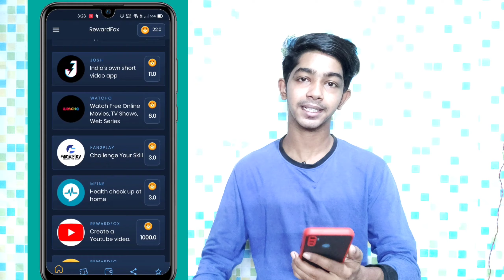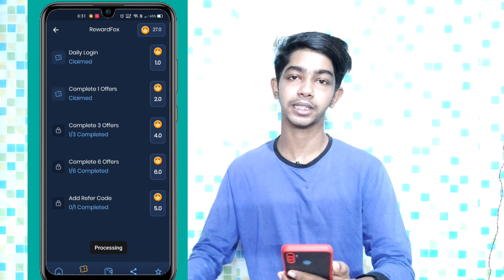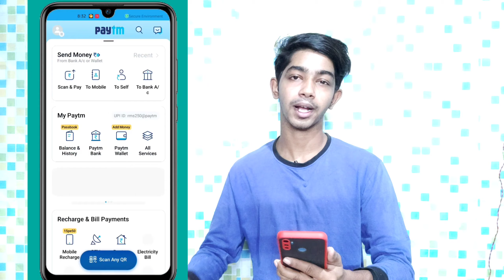Earn Paytm wallet cash Instant Rs.9 No Refer